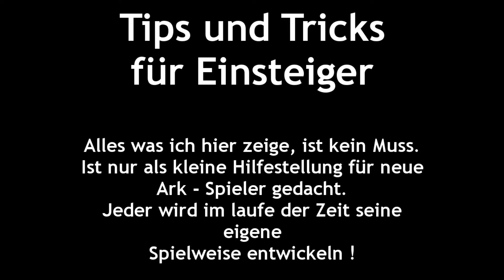Ark Survival Evolved - Tips für Anfänger / Einsteiger (4) Improvisiert zum 1. FarmDino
Hier kommt eine kleine Reihe von Videos, vom Einstieg, über ein wenig bauen und zähmen / farmen